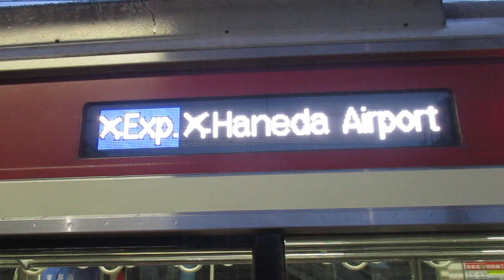【逗子・葉山始発、能見台～京急蒲田間急行運転】京急本線エアポート急行羽田空港行き京急新1000形1800番台1801編成+1890番台1893編成(ブルーリボン賞受賞記念号)8両 神奈川新町駅発車